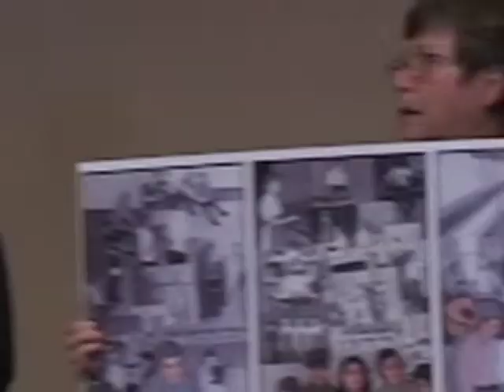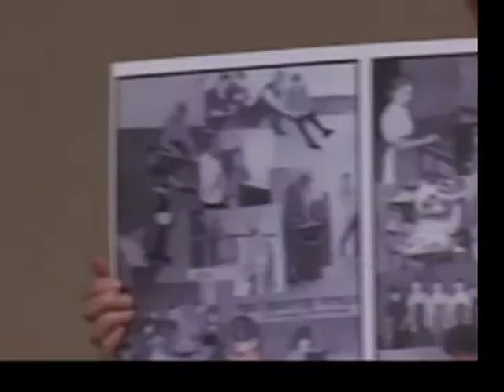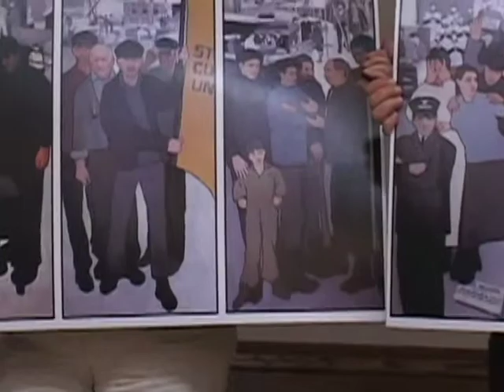Maine Mural-a brief history....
Maine's new governor found the mural objectionable and had it removed.